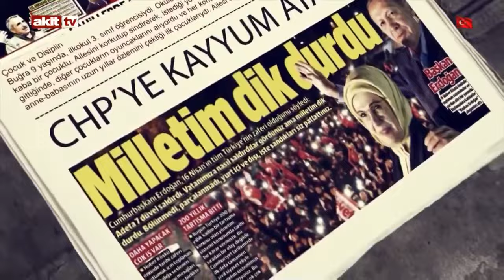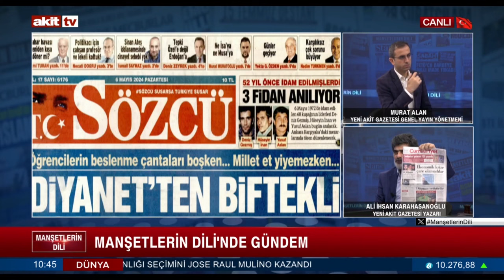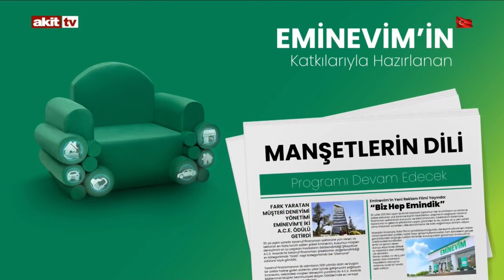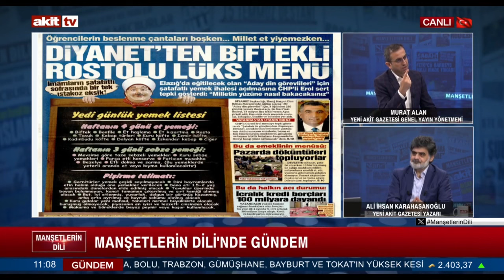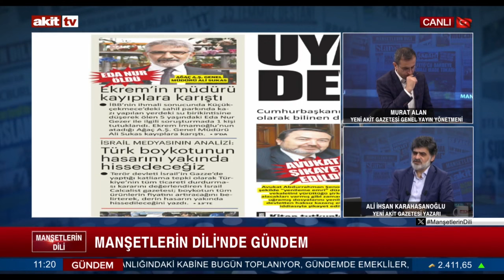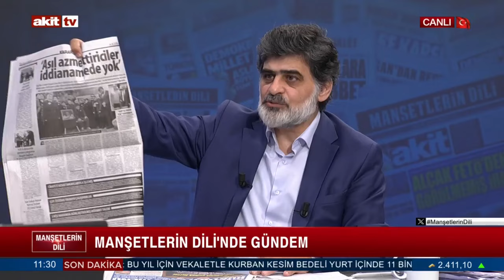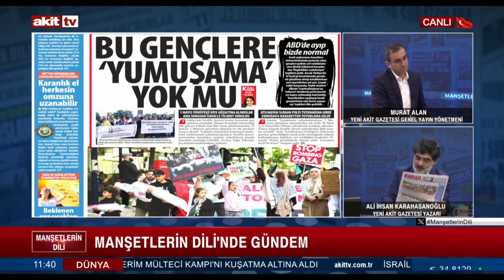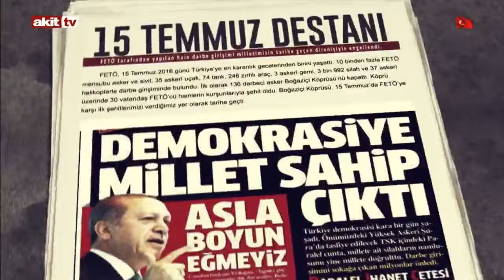Manşetlerin Dili - Uyanık şirketler devleti soymuş 06.05.2024